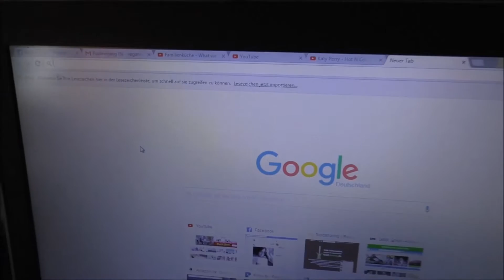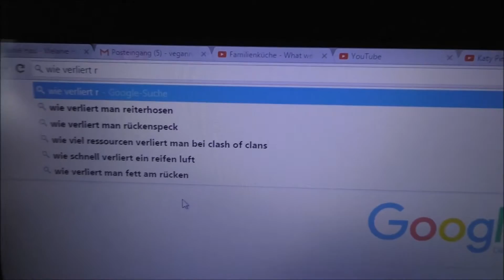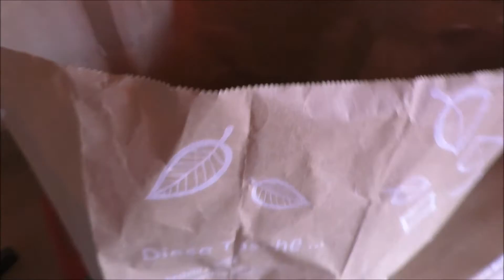Full day of eating (and doing) 4 || mehr Rohkost || vegan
Ich mache mal wieder ein Food Diary bzw. Full day of eating :).
Ich zeige euch wie lecker vegan sein kann und was man auch als Veganer alles essen kann. Außerdem möchte ich meinen Rohkost-Anteil erhöhen (und damit noch etwas gesünder werden ;) )
Viel Spaß.